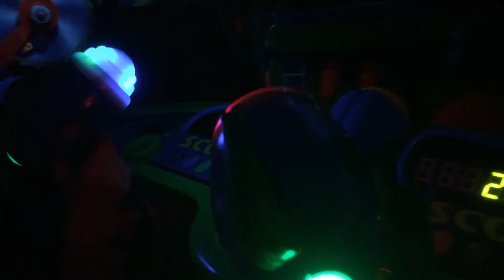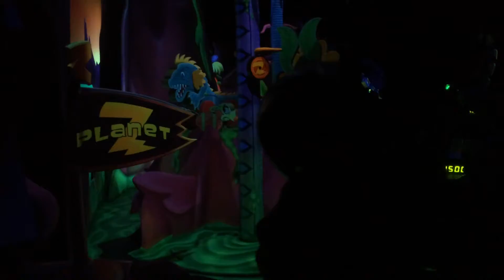Disneyland. Космическая гвардия капитана Бакса "Toy story"